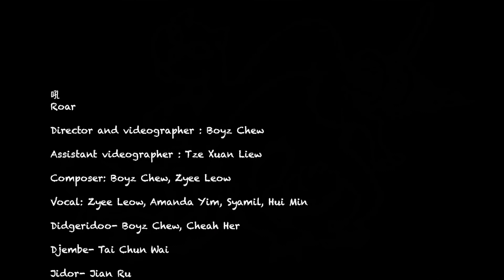吼Roar by ORANG ORANG DRUM THEATRE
我在梦里嘶吼
I did a lion roar in my dream

《吼》 Roar （From《浪 X Lepak 》Album)

Director and videographer : Boyz Chew
Assistant videographer : Tze Xuan Liew

Composer: Boyz Chew, Zyee Leow
Vocal: Zyee Leow, Amanda Yim, Syamil, Hui Min
Didgeridoo- Boyz Chew, Cheah Her/ Djembe- Tai Chun Wai/ Jidor- Jian Ru/Kuling Tangan (keping) -Wai Kei/
Kuling tangan (bonang)- Hui Min/ Gong Set- Amanda Yim/Shakers- Zyee Leow

Guest performer of Roar: Kien Fei (Faye)

Music album credits:
Published by: Orang Orang Drum Theatre/ Musictoxin Production
Executive producer: Orang Orang Drum Theatre
Producer：Orang Orang Drum Theatre
Backing vocal:  Orang Orang Drum Theatre
Recording location: KLPAC Pentas 2
Recording/Mixing/Mastering: JJ Tan
Sound Assistant: Jaslyn Niow
Illustration: 摆渡人Art Baiduren